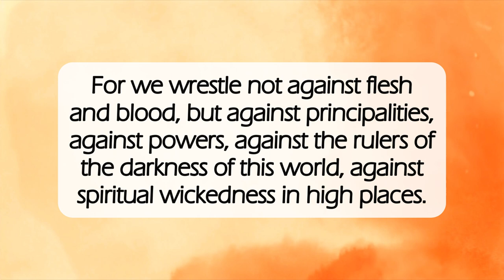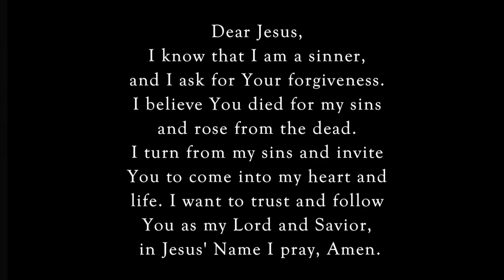Flesh and Blood 🙏🏽dailyword